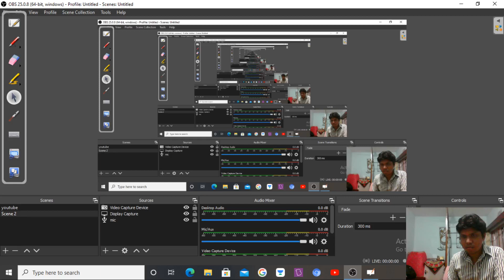LECTURE 18:- (SIGNALS AND SYSTEMS) PROBLEMS BASED ON ENERGY AND POWER SIGNAL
Problems related to Energy and Power Signal